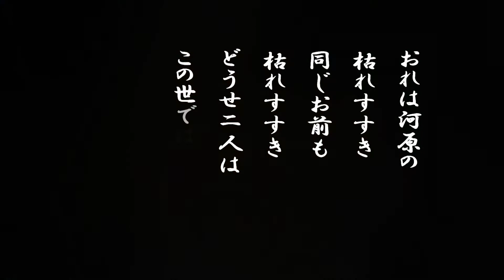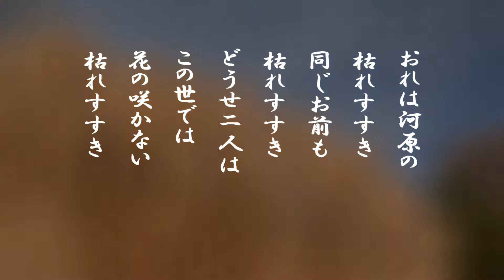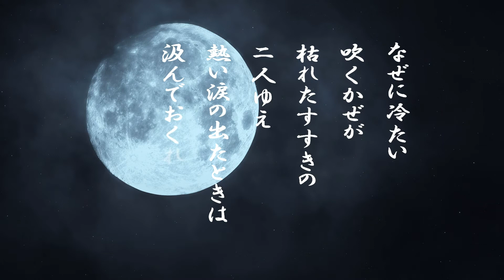「船頭小唄」ケン＆ミク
ケンの電子オルガンバージョン。
大正1年中山歌子のレコードが発売されると
他のレコード会社も別の歌手でレコードを発売した。
そして同年松竹が映画を作成した。